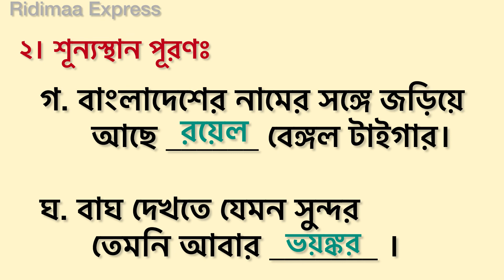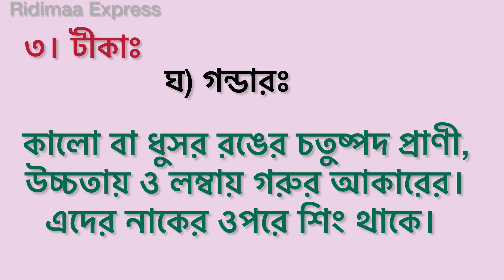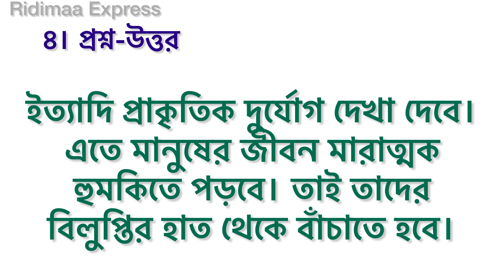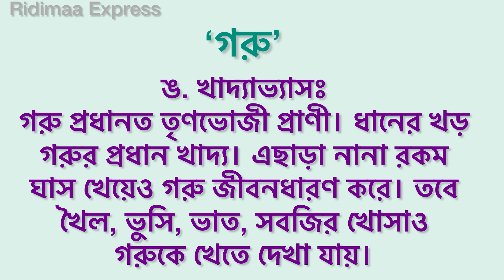সুন্দরবনের প্রাণী | পাঠ ৩ গদ্যঃ অনুশীলনীর সব প্রশ্ন উত্তর | আমার বাংলা বই পঞ্চম শ্রেণি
Amar_Bangla_Boi Class 5. This content covered word meanings, sentence making and question answers from the episode 3 - Sundarbaner_Prani.

- Book name: Amar Bangla Boi (আমার বাংলা বই)
- Class : Five / 5 (পঞ্চম শ্রেণি)
- Prescribed by: National Curriculum and Textbook Board, Bangladesh (জাতীয় শিক্ষাক্রম ও পাঠ্যপুস্তক বোর্ড, বাংলাদেশ)
- Writers and Editors: Hayat Mamud, Mohammad Daniul Haque & Dr Masuduzzaman

- Art editor: Hashem Khan